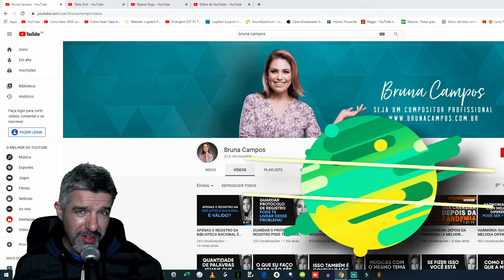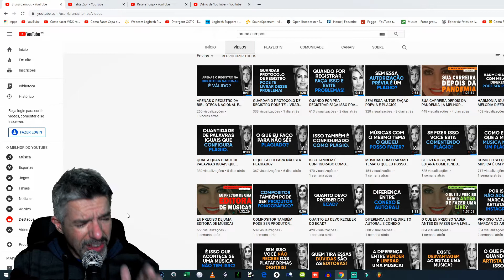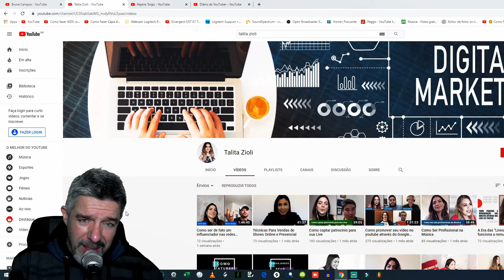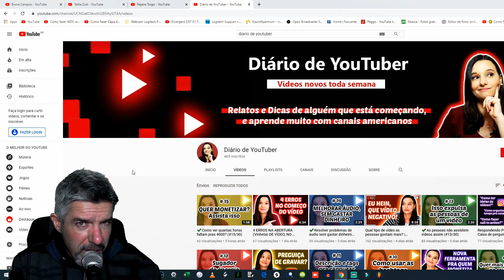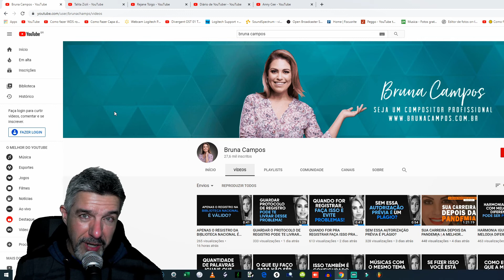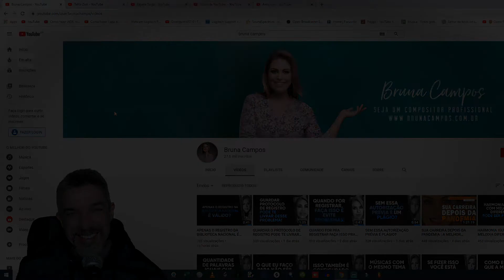5 CANAIS QUE FAZEM A DIFERENÇA NO YOUTUBE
5 CANAIS QUE FAZEM A DIFERENÇA NO YOUTUBE

Hoje indicando pra você seguidor e seguidora cinco canais que fazem a diferença aqui no Youtube. São canais de profissionais fantásticas!
Garanto que você vai se surpreender com muito conteúdo diferenciado em cada um deste canais \O/